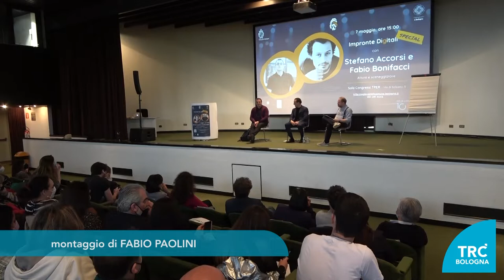Masterclass con Stefano Accorsi e Fabio Bonifacci | Il servizio realizzato da TRC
Sala piena sabato 7 maggio 2022 per l'ultimo appuntamento con le masterclass di "Impronte Digitali Special", il ciclo di incontri su giornalismo, scrittura e recitazione rivolto ai giovani realizzato dall'Ufficio Giovani del Comune di Bologna all'interno del progetto Impronte Digitali.

L'attore Stefano Accorsi e lo sceneggiatore Fabio Bonifacci si sono raccontati mettendo a disposizione la loro esperienza e professionalità, rispondendo alle domande e curiosità dei giovani in sala in un clima di confronto e scambio.

La masterclass si è svolta nella Sala Congressi di TPER in via di Saliceto. L'organizzazione e la documentazione video interna dell'evento sono state realizzate dai ragazzi che partecipano al progetto.

All'evento erano presenti alcune emittenti televisive locali che hanno documentato la giornata, tra cui TRC che ci ha gentilmente concesso il servizio andato in onda sui loro canali.